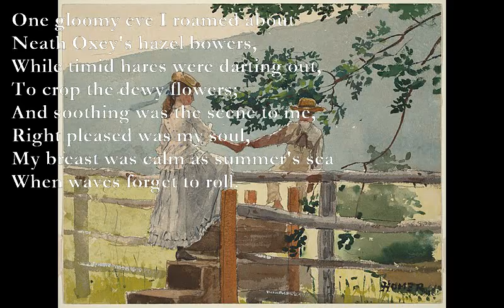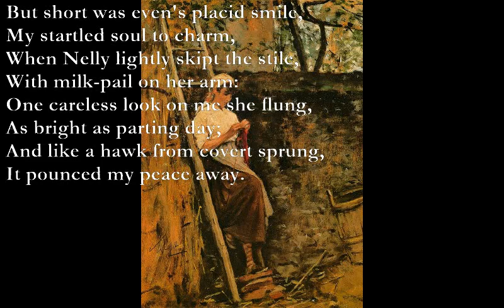Song#2 [JOHN CLARE poem set to music]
Song #2 (John Clare)
One gloomy eve I roamed about
Neath Oxey's hazel bowers,
While timid hares were darting out,
To crop the dewy flowers;
And soothing was the scene to me,
Right pleased was my soul,
My breast was calm as summer's sea
When waves forget to roll.

But short was even's placid smile,
My startled soul to charm,
When Nelly lightly skipt the stile,
With milk-pail on her arm:
One careless look on me she flung,
As bright as parting day;
And like a hawk from covert sprung,
It pounced my peace away.